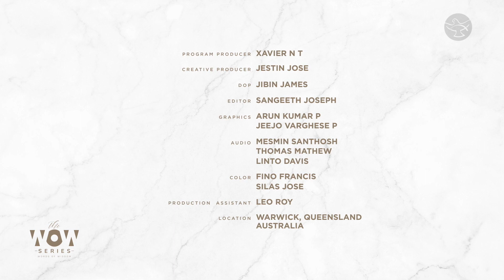Stay Close to the Reality || Fr. Bony Abraham || The WOW Series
In times of adversity or misfortune, it's common for our minds to wander into the future and the past. We often find ourselves grappling with anxiety as we ponder what the future may hold, or we become trapped in the past, particularly on past mistakes or regrets. This mental turbulence can disrupt our emotional equilibrium and hinder our ability to navigate life's complexities effectively. To address this issue, Fr. Bony Abraham offers insightful reflections on the importance of grounding ourselves in the present moment and the profound impact it can have on our lives.